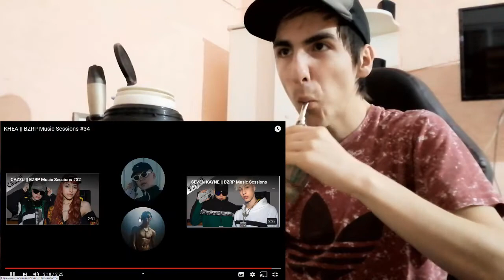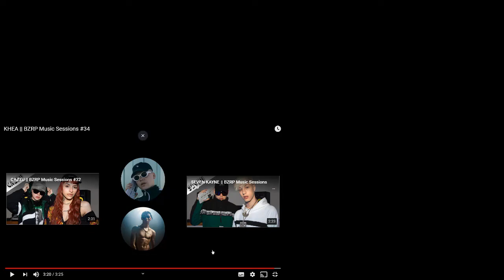KHEA || BZRP Music Sessions #34 reaccion